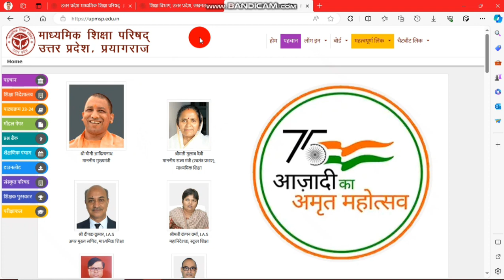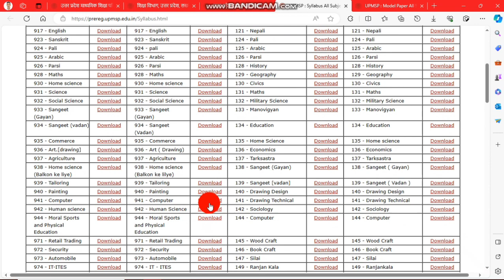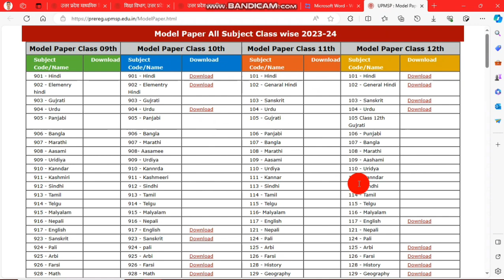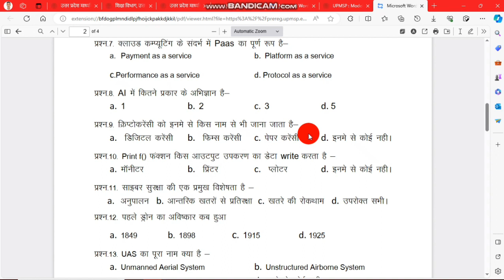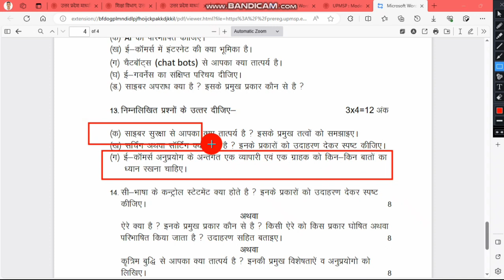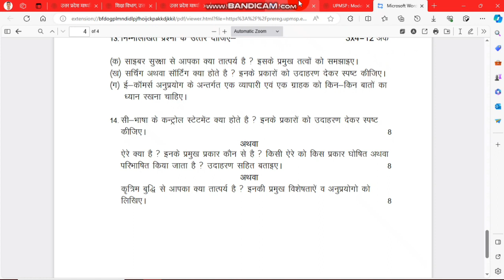Computer 10th Syllabus 2024 Update |up board computer syllabus update |upmsp update| up wala guru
1-A2Z Suvidhaa
2-Dogma Soft Limited
3-Abhay Pe - Only
4-Ezee Pay
5-BharatPay
6-Jan Seva Kendra
7-BigPay India
8-RapiPay
9-AonePay

Paid Pramotion
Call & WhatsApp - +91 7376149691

up wala guru
guru up wala
upwalaguru
upwalagyan
upwaleguru
up wale guru
up wala guruji
up wala update
upwalagurujivideo
up wala guru video
up wala guru new video
up wala video
up wala update
upmsp update
up board update
up board biology practical syllabus 2024,
up board syllabus class 10 2023 to 2024,
up board syllabus class 12th 2024,
up board class 12 drawing syllabus,
up board ka syllabus kaise download karen,
up board class 10th drawing syllabus 2024,
how to download up board syllabus 2024,
up board syllabus for class 10 2024,
up board syllabus hindi,
up board syllabus hindi class 12,
up board syllabus hindi class 10,
up board syllabus hindi medium,
up board syllabus hindi class 12 2024,